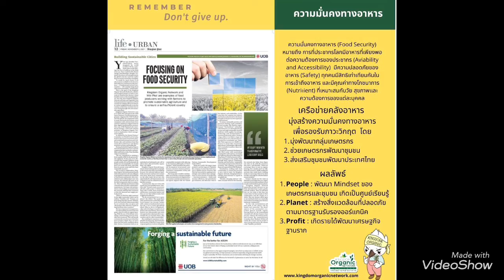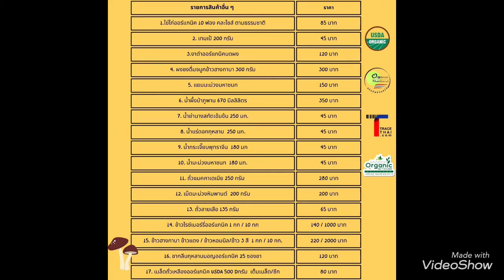The Real World โลกตามที่เป็นจริง EP.9 : ฉลาดแต่ทำไมเป็นทุกข์